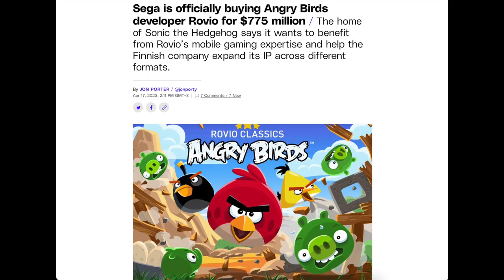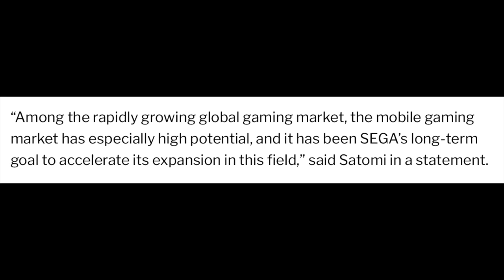Sega Acquiring Rovio is a GOOD THING?!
Yep. This is good business we're dealing with here.